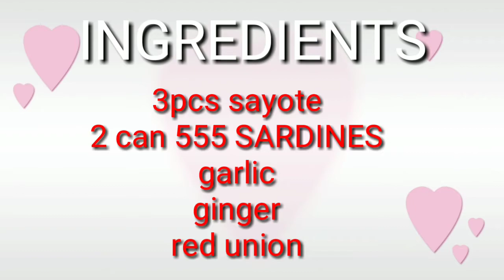GINISANG SAYOTE stirfry W/ SARDINES/MASUSTANSIYANG ULAM FOR dinner /WATCH THIS TILL THE END👇nida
SAYOTE WITH SARDINE
INGREDIENTS
sayote
SARDINE
Garlic
Ginger
Redunion

PROCEDURE
Peel the SAYOTE then wash very well
Slice into pieces
Slice all the INGREDIENTS like garlic,ginger,redunion
Prepare the panfry
Saute all the INGREDIENTS
Then put in the SAYOTE
Put in a bit of water to soften the SAYOTE
Cover in a mins.
After put in the SARDINES
Mix well then cover again till completely cooked
If done put in a plate the serve hot and share